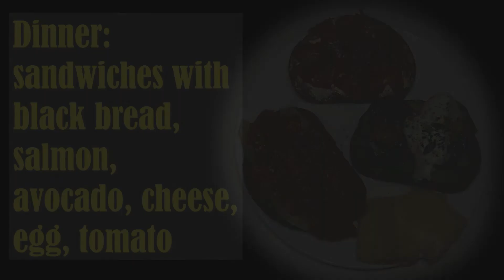Super Slimming Diet Day 20│ Slimming food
I write down my meals to lose weight.
I'm on a long-term diet.
I try to change my eating habits.